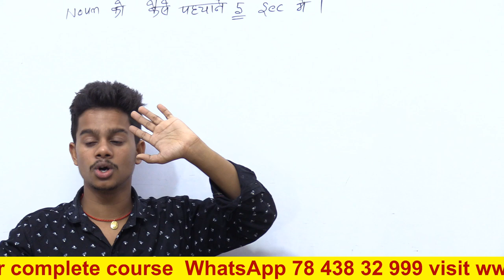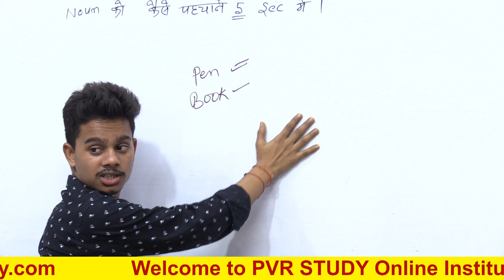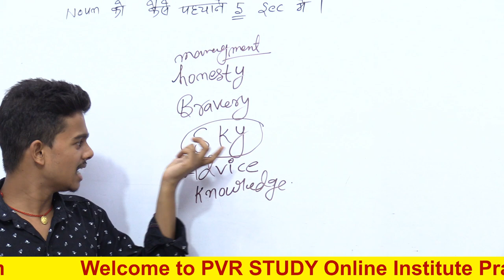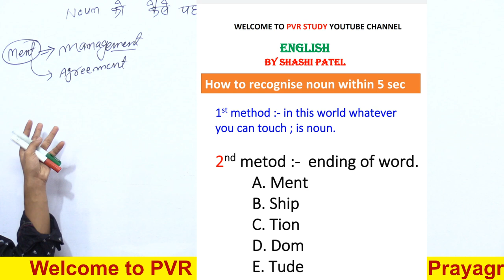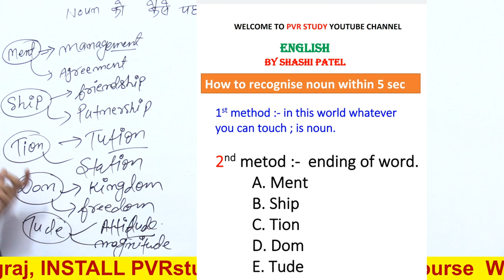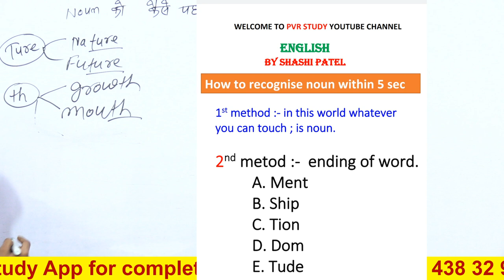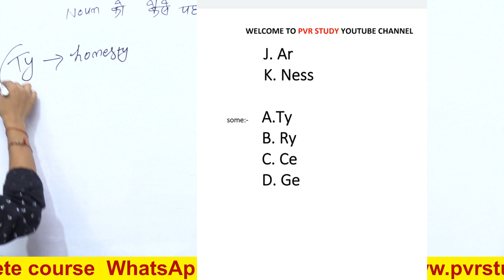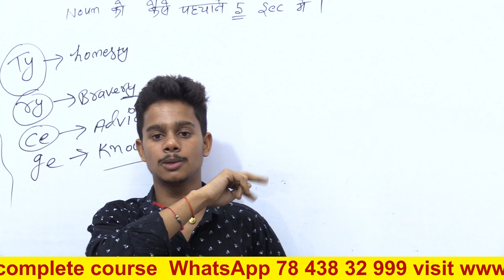Basic English Grammar | day 5 | How to Find a Noun in one sec | english by Shashi Patel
what is word, what is sentence,
इंग्लिश ग्रामर कैसे सीखे,